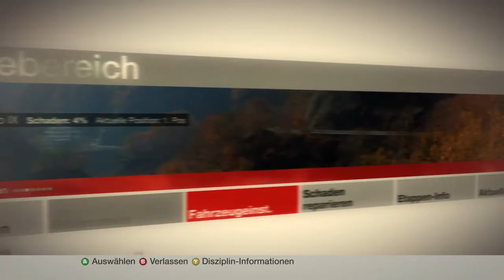Dirt / 32 / deutsch / Totalschaden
Ein arcadiges Rally(und mehr)rennspiel aus dem Hause Codemasters und 2007 veröffentlicht. Viel Spaß !